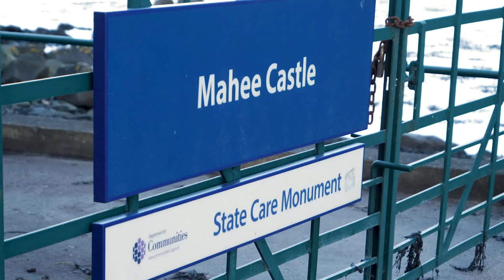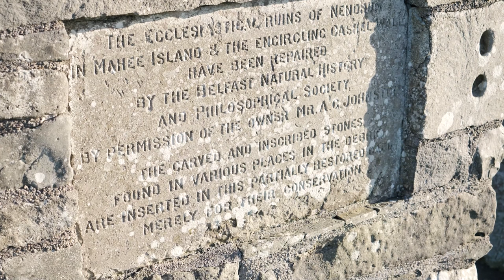Nendrum | Nendrum Monastic Site | County Down | Northern Ireland | Visit Nendrum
Check out our travel blogs and travel website for more content on the best places to visit around the world.

Nendrum Monastic Site, located on Mahee Island in County Down, Northern Ireland, is an early Christian monastic settlement founded by St. Mochaoi in the 5th century. As we wander through the site, you'll gain the sense of history and the peaceful atmosphere that still pervades this sacred location.

One of the key reasons to visit Nendrum is to delve into its rich history. The site offers a unique glimpse into the daily lives of the monks who once inhabited it. Explore the remnants of the monastery and learn about the importance of monastic life in early Christian Ireland and the various activities that took place at the settlement, including farming, fishing, and religious worship.

Nendrum has some stunning archaeological treasures to appreciate. Among the fascinating discoveries made at the site are the remains of a 7th-century sundial, a rare and well-preserved example of early Irish stone craftsmanship. Other highlights include the remnants of a round tower and the ruins of the main church, which feature beautiful carvings and inscriptions.

The stunning natural setting of Nendrum Monastic Site is yet another reason to visit. Situated on the picturesque shores of Strangford Lough, the site offers breathtaking views of the surrounding landscape.

A visit to Nendrum Monastic Site in Northern Ireland is a captivating experience for anyone interested in history, archaeology, or simply seeking a serene and picturesque destination. With its rich historical legacy, intriguing archaeological finds, and stunning natural setting, Nendrum is a must-visit destination in Northern Ireland.